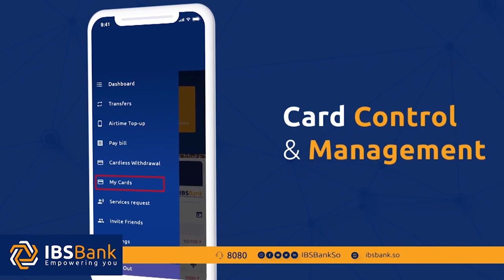Xildhibaan Maryan Cabdi Geedi oo markale u sharaxan Kursiga ay ku matasho beesheeda